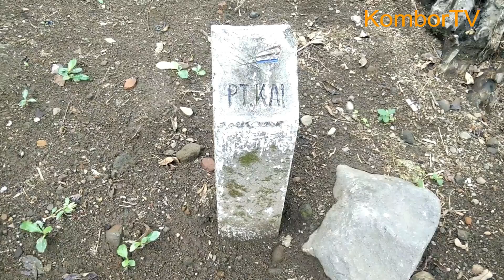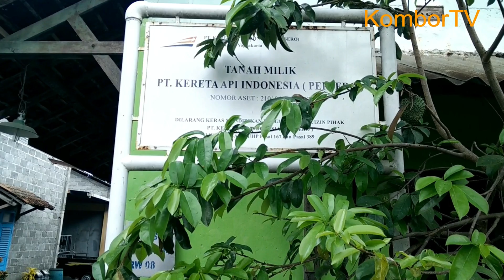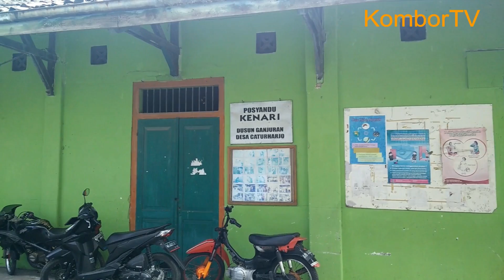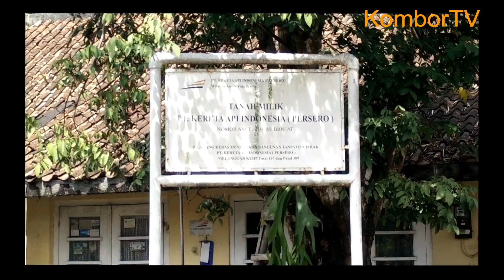NAPAK TILAS JALUR MATI KERETA API JOGJA - MAGELANG DI STASIUN MEDARI DAN TEROWONGAN GANJURAN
Stasiun Medari dibangun pada tahun 1898 oleh Nederlands-Indische Spoorweg Maatschappij untuk melayani kereta api uap. Namun PJKA menutup stasiun berikut jalur serta layanannya pada tahun 1976 karena kalah bersaing dengan kendaraan pribadi maupun angkutan umum. (Wikipedia).